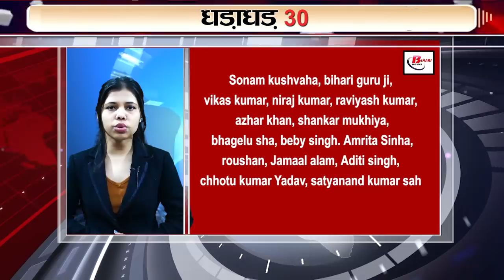Get Top 30 breaking news Non stop,Fatafat khabren,Bihar news,Aaj ki taja khabar India/Bharat news.